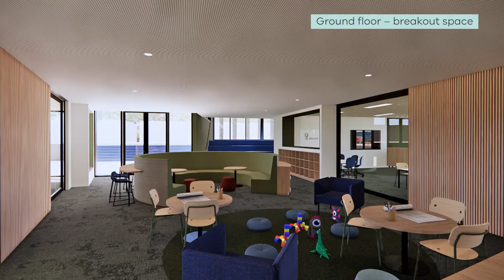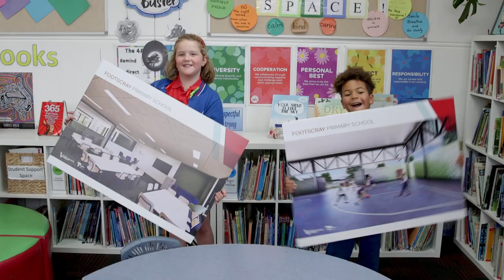Footscray Primary School - design release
Upgrades at Footscray Primary School will include a new two-storey learning hub and a covered outdoor learning area (COLA) building. The upgrades will make space for an extra 200 local students.